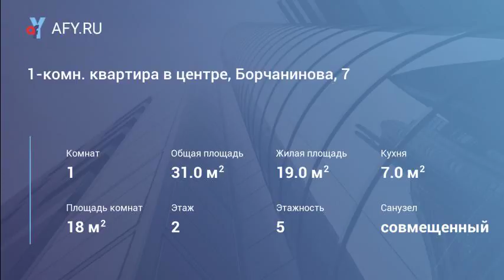1-комн. квартира в центре, Борчанинова, 7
Цена: 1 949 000 Руб.
1 комнатная квартира в центре.
2/5 этаж. Кирпич. Окна во двор. Есть балкон.
Отличное тихое месторасположение. Развитая инфраструктура. Транспортная доступность. Напротив школа, детские сады. Супермаркеты. Огороженная территория. Окна зарешечены. Счетчики на воду, 2-тарифный новый счетчик на электричество. Качественная входная дверь.
Владелец - физическое лицо. Нет обременений и перепланировок.
Цена: 1 949 т.р.